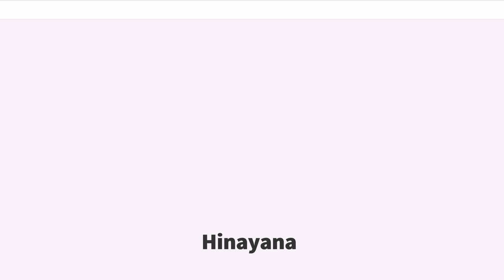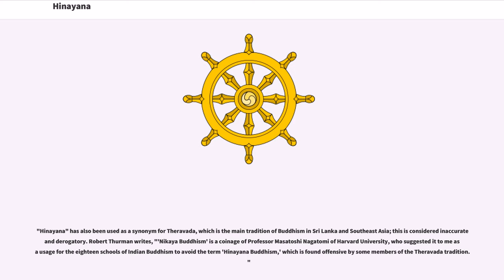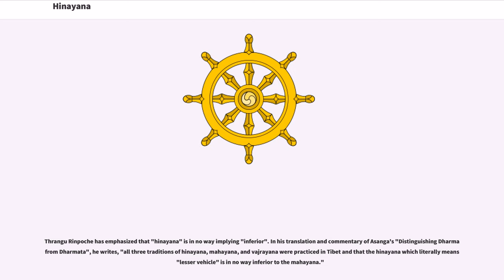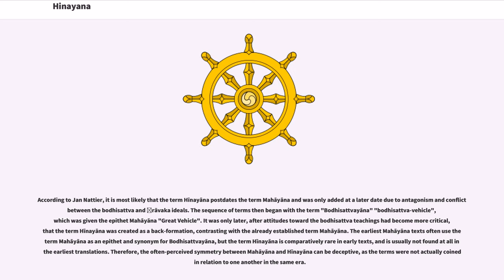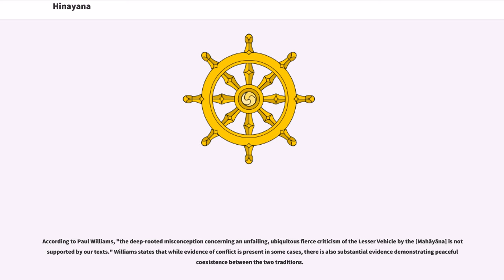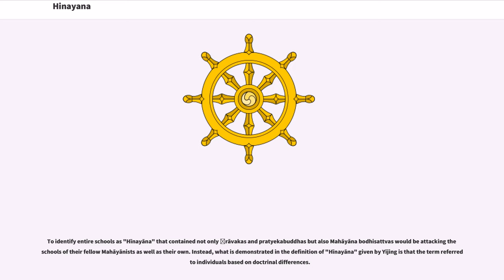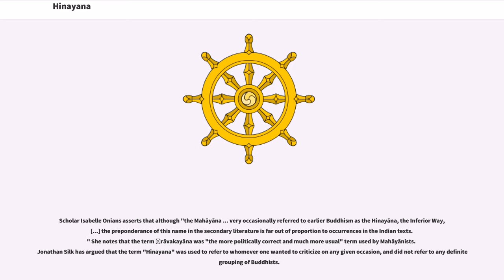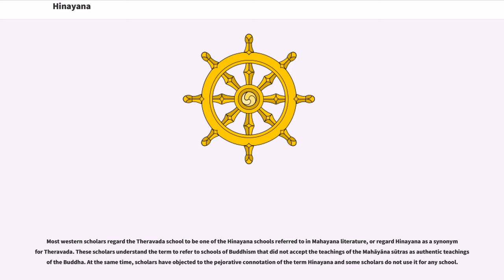Hinayana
"Hīnayāna" () is a Sanskrit term literally meaning the "inferior vehicle". Classical Chinese and Tibetan teachers translate it as "smaller vehicle". The term was applied to the "Śrāvakayāna", the Buddhist path followed by a śrāvaka who wished to become an arhat. This pejorative term appeared around the first or second century. Hīnayāna was often contrasted with "Mahāyāna", which means the "great vehicle".

In 1950 the World Fellowship of Buddhists declared that the term Hīnayana should not be used when referring to any form of Buddhism existing today.

In the past, the term was widely used by Western scholars to cover "the earliest system of Buddhist doctrine", as the "Monier-Williams Sanskrit-English Dictionary" put it. Modern Buddhist scholarship has deprecated the pejorative term, and uses instead the term "Nikaya Buddhism" to refer to early Buddhist schools.

"Hinayana" has also been used as a synonym for Theravada, which is the main tradition of Buddhism in Sri Lanka and Southeast Asia; this is considered inaccurate and derogatory. Robert Thurman writes, "'Nikaya Buddhism' is a coinage of Professor Masatoshi Nagatomi of Harvard University, who suggested it to me as a usage for the eighteen schools of Indian Buddhism to avoid the term 'Hinayana Buddhism,' which is found offensive by some members of the Theravada tradition."

Within Mahayana Buddhism, there were a variety of interpretations as to whom or to what the term "Hinayana" referred. Kalu Rinpoche stated the "lesser" or "greater" designation "did not refer to economic or social status, but concerned the spiritual capacities of the practitioner".
The Chinese monk Yijing, who visited India in the 7th century, distinguished Mahāyāna from Hīnayāna as follows:
The word "hīnayāna" is formed of "hīna": "little", "poor", "inferior", "abandoned", "deficient", "defective...